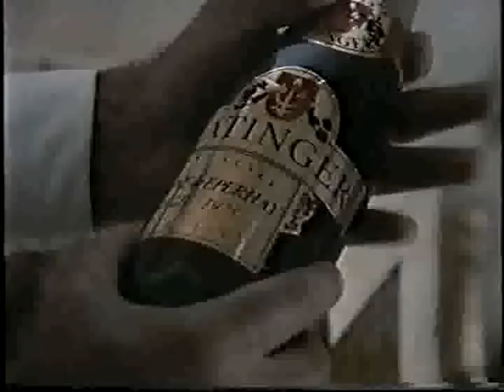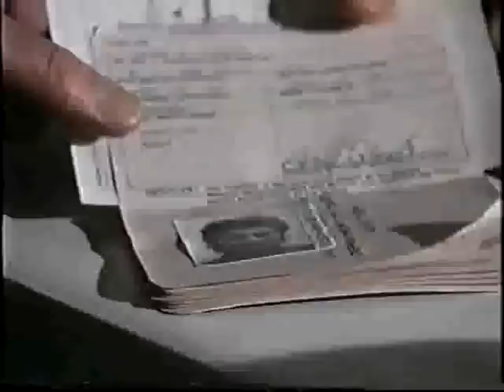Deceptions (1985) / Decepções (1985) - pt3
Decepções (1985) - Deceptions (1985)
VHS rip